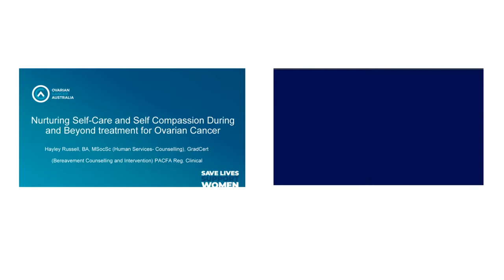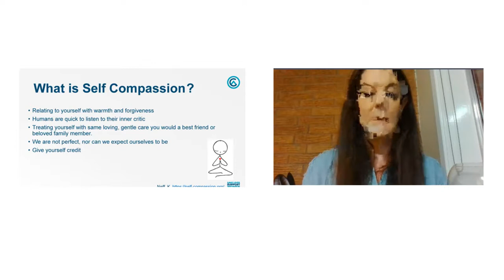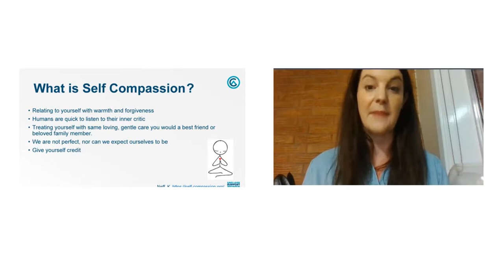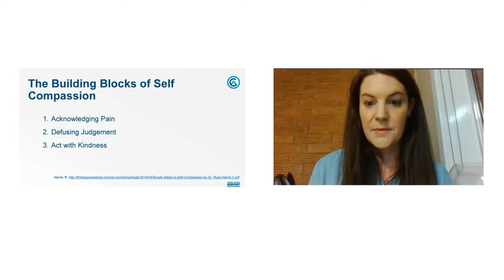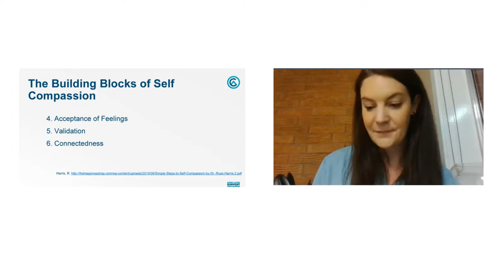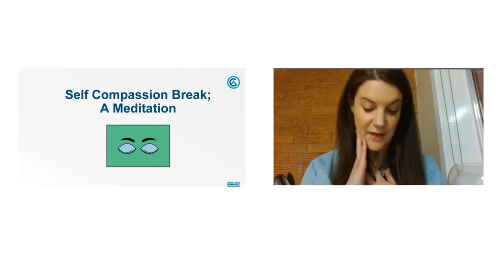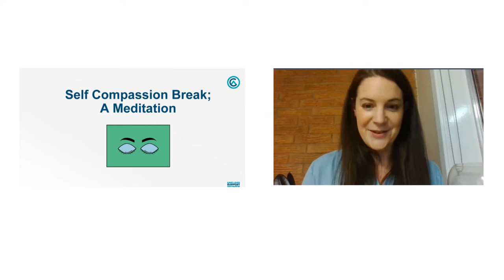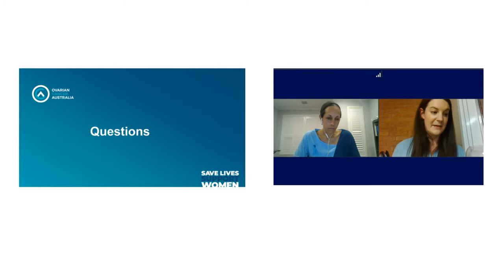Webinar | June | Part 2 Hayley Russell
Coping with Fear and Looking after your Emotional Wellbeing: Psychosocial aspects of living with ovarian cancer.